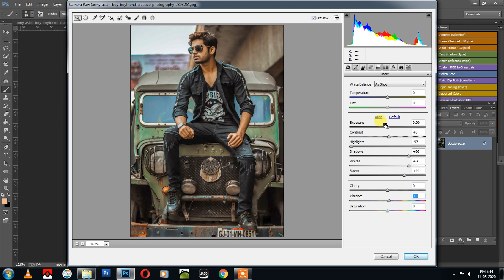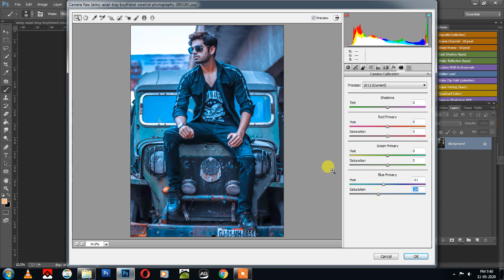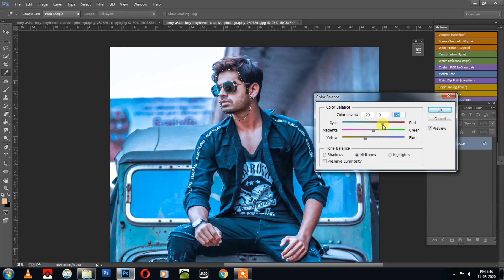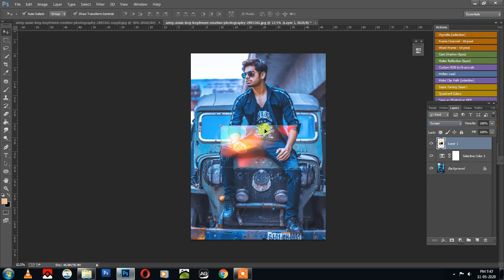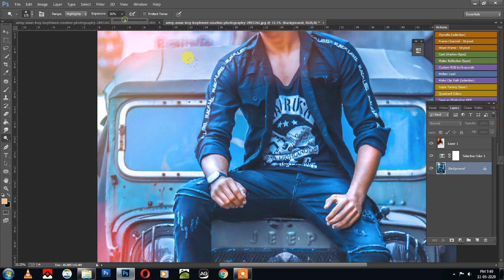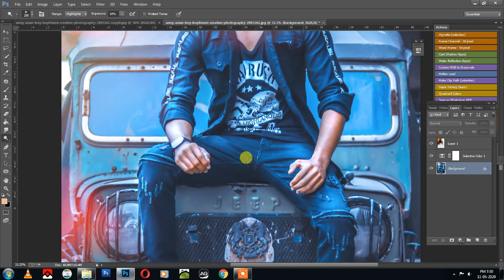Photoshop Tutorial || Blue Color Grading Effect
Today i am showing new trending photoshop tutorial blue color grading effect
this fresh content see this video tutorial.

                                         Other New Video Click this Link